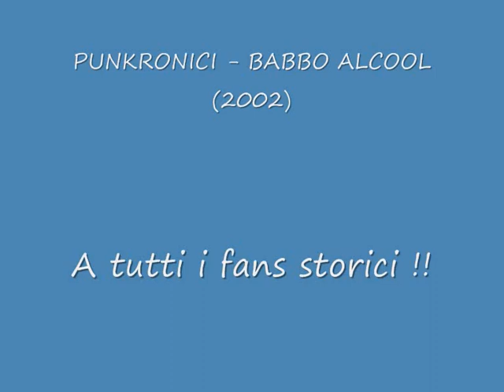Punkronici - Via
Una delle storiche formazioni Punk Rock Brianzole!! Tratto dal disco "Tv, Soprusi e Canzoni" (2002) dedicata a tutti i nostri amici e le persone che ci hanno seguito dal 2000 ale 2005!